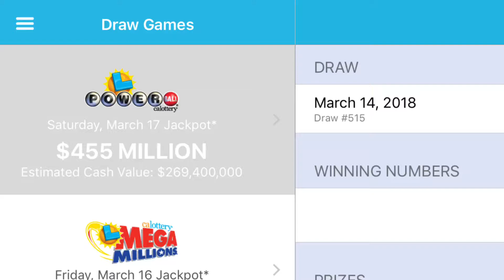Results - Combo Group Play Powerball & Mega Millions! Still Got Some Juice Left!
Small wins keeping us in the game!!   I’ll grab our next plays on the way home! Please thumbs up to pledge support for the win!

1 Dede Winter 👌🏼
2 Kpr 👌🏼
3 sportytee 👌🏼
4 Rick A 👌🏼
5 Kelly Marie
6 Richard L
7 Chris B 👌🏼
8 Bert M 👌🏼
9 Eddy 👌🏼
10 Keith
11 Winning Scratcher
12 Joel H 👌🏼
13 Mac Keating
14 Marci S 👌🏼
15 JJwantstowin 👌🏼 $
16 Adrian O 👌🏼
17 Wallace G 👌🏼
18 Fernando
19 Candy B
20 Brandi L 👌🏼
21 Samantha L 👌🏼
22 Mrs Florida Scratcher
23 Lavina A 👌🏼
24 Miguel L 👌🏼
25 Trina A 👌🏼
26 Reginald 👌🏼
27 Miss Player 👌🏼
28 Scratcher Heaven 💥

🙏 again for your generous channel support 👌🏼 - let’s keep making Group Plays! Hopefully profitable ones!